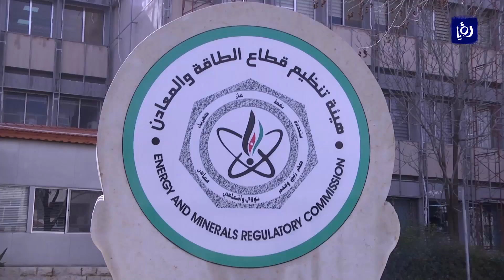إلزام شركات الكهرباء بتسريع وتيرة تنفيذ مشاريع الطاقة المتجددة - (9-7-2017)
قال رئيسُ هيئةِ تنظيم قطاعِ الطاقة والمعادن المهندس فاروق الحياري إن شركاتِ الكهرباءِ مُلزمةٌ بتسريعِ وتيرةِ تنفيذِ مشاريعِ الطاقةِ المتجددةِ العائدةِ لمواطنينَ ومستثمرينَ من خلالِ اسلوبي، صافيِ القياسِ والنقلِ بالعبور.